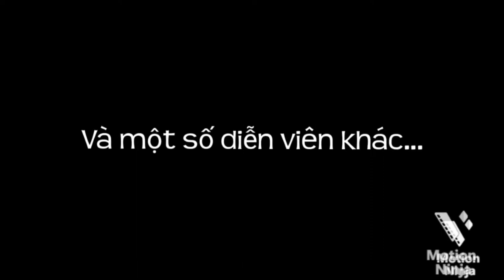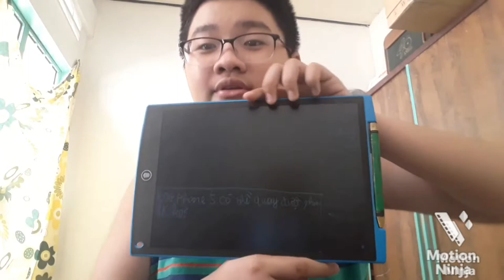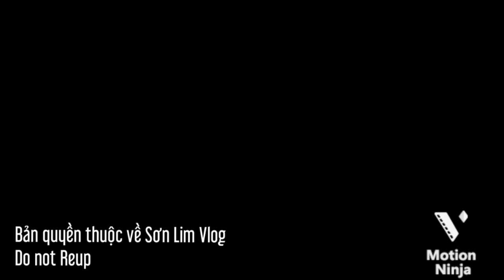Đường lên đỉnh Uchiha (Phần cuối-bản chiếu lại) | Chuyện anh em Series tập đặc biệt mùa dịch #2